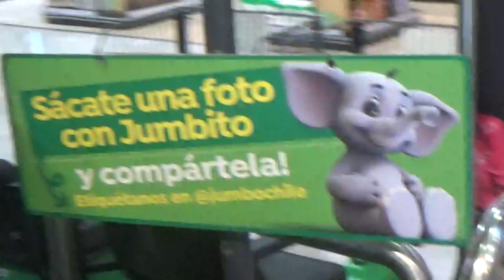Nuevamente el peluche gigante inflable de Jumbito de Jumbo Chile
Local Jumbo Mall Portal Ñuñoa Comuna de Ñuñoa Santiago de Chile 14 de Abril 2024